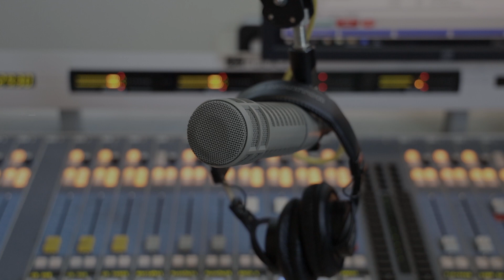Tim Heidecker LIVE ON-AIR at 88.5FM The SoCal Sound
The SoCal Sound session with Tim Heidecker live ON-AIR in studio. Recorded October 18, 2023

0:00 - Tim Heidecker interview with Julie Slater
4:07 - Sirens of Titan
6:54 - Interview Segment 2
12:01 - Coffee's Gone Cold
14:09 - Interview Segment 3
17:08 - Nothing
19:54 - Interview segment 4

Host: Julie Slater
Filmed & Edited: Matt Blake
Audio Recorded & Mixed: Tristan Dolce
Additional Live Stream Assistance: Jonah Edelstein

Tune into Middays with Julie Slater, 10am-2pm PDT, over the air at 88.5FM Southern California, and streaming on the web and app (now CarPlay compatible) at:

The SoCal Sound remains dedicated to being your primary place to be inspired & uplifted by the world's best musicians. You can trust us to continue working hard to be the oasis of great music and musical content you rely on.